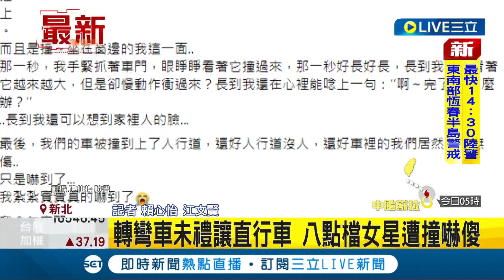轉彎車未禮讓直行車! 八點檔女星遭撞嚇傻 陳仙梅劇組遭高速撞擊嚇喊"那一秒好長"│記者 賴心怡 江文賢│【LIVE大現場】20230829│三立新聞台